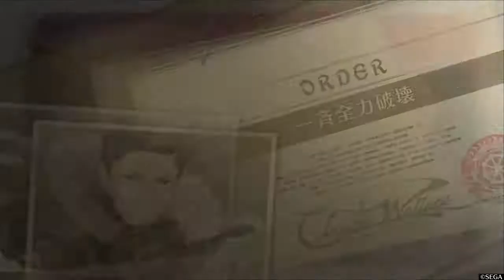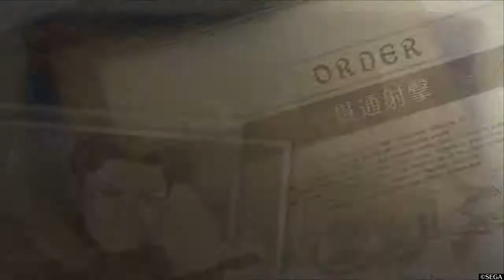ヴォルツ 1ターン撃破 戦場のヴァルキュリア4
15章 対決のアオスブルフ戦

1ターンで撃破できたのはポテンシャルが運良く発動したからです
本来は2ターンで確実にクリアできる戦法なので参考にしていただければ…！

〜攻略概要〜

始めにCPを増やす為にリーダーを全員配置し対戦車猟兵と支援猟兵を一名ずつ選んでください
敵戦車の装甲を破るには対戦車猟兵と戦車二台の連携攻撃が肝です